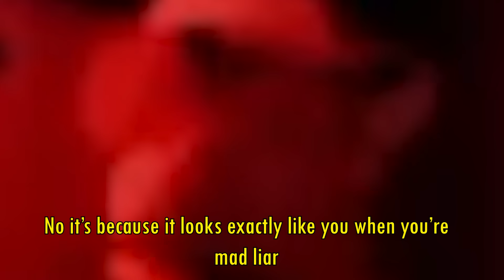DONATIONS HAVE BEEN SO LOW LATELY Says WingsOfRedemption As He ‘Struggles To Make Ends Meat’